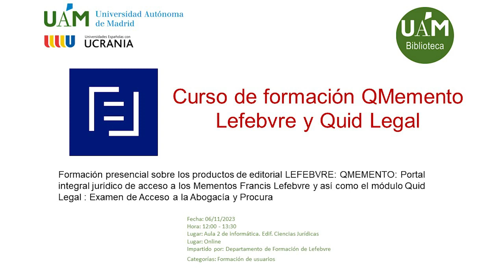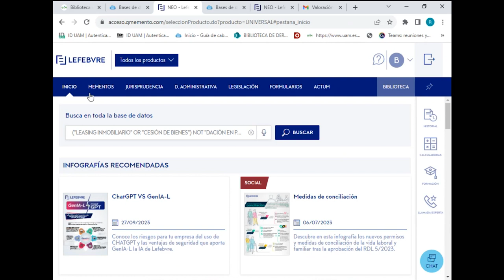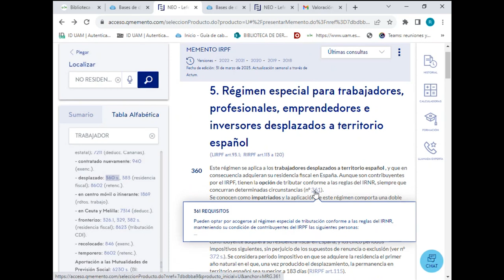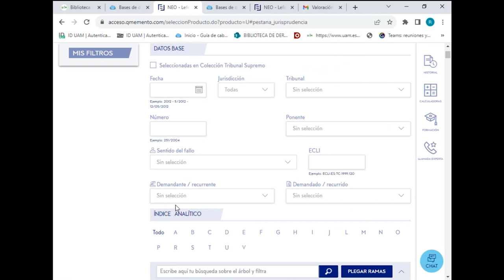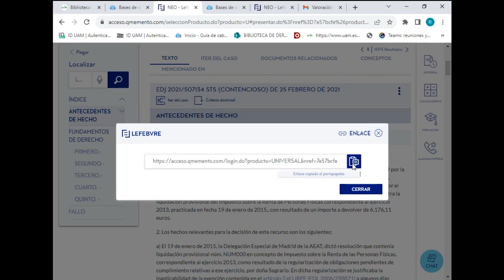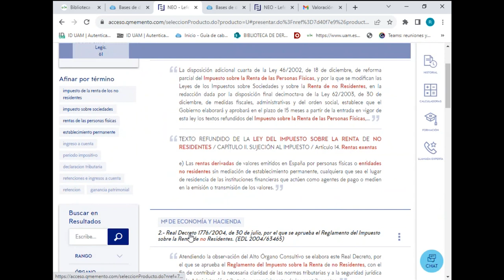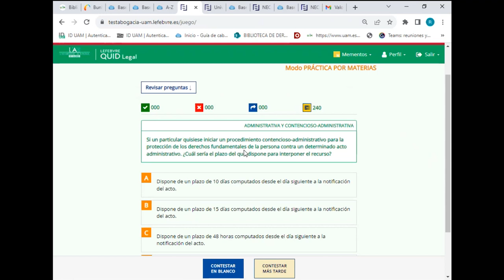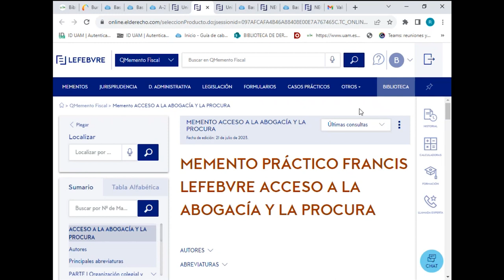Formación de Lefebvre [2023]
Vídeo de formación sobre los productos de editorial LEFEBVRE: QMEMENTO: Portal integral jurídico de acceso a los Mementos Francis Lefebvre y así como el módulo Quid Legal : Examen de Acceso a la Abogacía y Procura